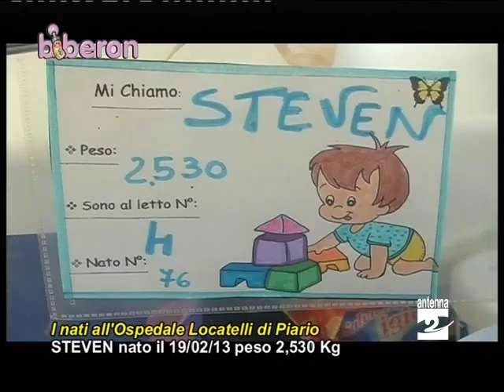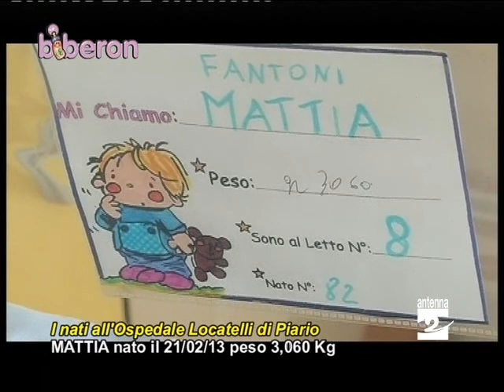Biberon 280213 nascite ospedale Piario Antenna 2 TV